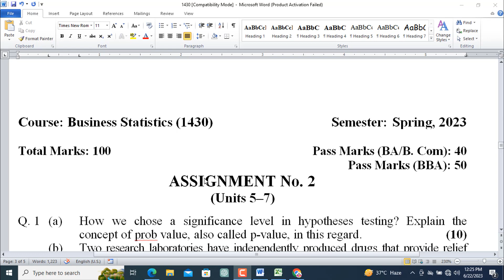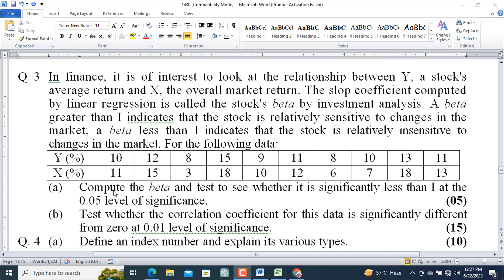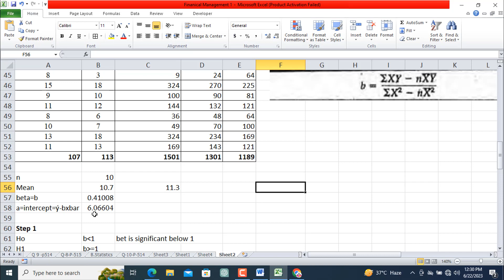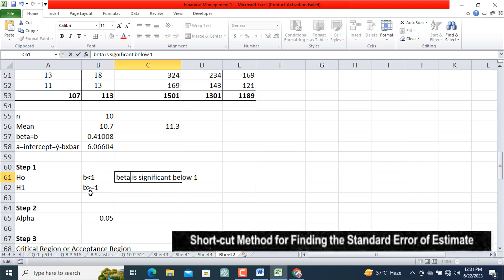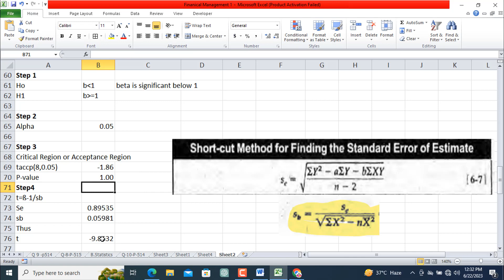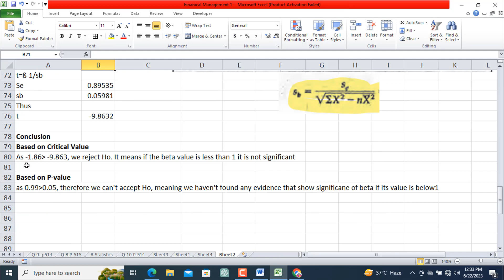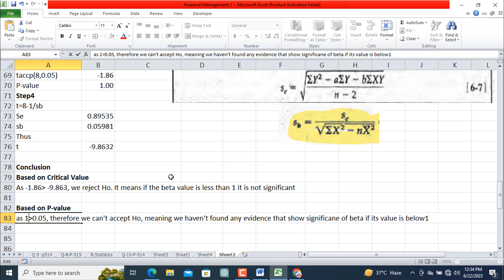1430 Assignment 2 Solution-Part A-Aiou-Testing beta slope of the regression coefficient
1430 Assignment 2 Solution-Part A-Aiou-Testing beta slope of the regression coefficient

digilearnerspoint, #1430, 1430 Assignment 2 Solution, aiou spring 2023,
aiou, allama iqbal open university, business statistics, slope of the regression coefficient, aiou assignments, aiou assignments solutions, regression analysis, correlation coefficient,

Question 3
In finance, it is of interest to look at the relationship between Y, a stock's average return, and X, the overall market return. The slope coefficient computed by linear regression is called the stock's beta by investment analysis. A beta greater than I indicates that the stock is relatively sensitive to changes in the market; a beta less than I indicates that the stock is relatively insensitive to changes in the market. For the following data:
Y (%) 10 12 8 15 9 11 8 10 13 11
X (%) 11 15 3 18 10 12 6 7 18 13
 (a) Compute the beta and test to see whether it is significantly less than I at the 0.05 level of significance. (05)
 (b) Test whether the correlation coefficient for this data is significantly different from zero at a 0.01 level of significance.

want to read articles on different topics please visit the below link